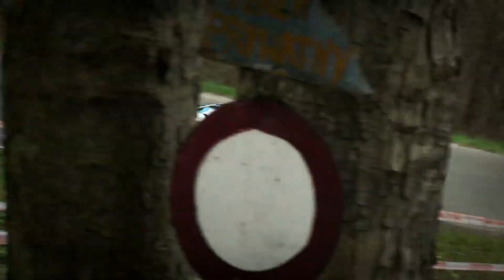42 Rajd Świdnicki 2014 - Wawrzyczek Rally Team - Honda Civic VTI